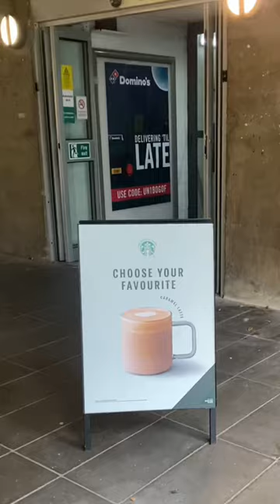Come with me to work at the Kingsgate Bar and Café!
We’re open Monday-Friday, 8:45-23:00 and Saturday-Sunday, 16:00-23:00.

Make sure to come to check us out for great coffee, delicious doughnuts & cakes and the best city views.